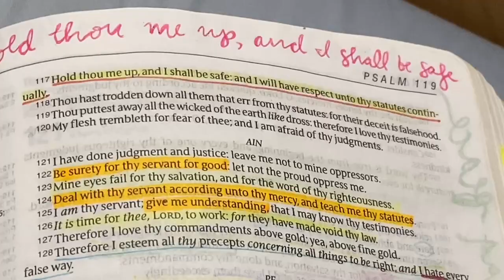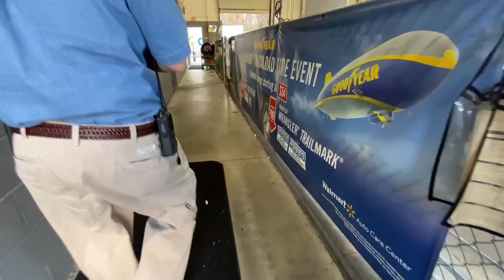VLOGMAS DAY #1 || Working With My Dad